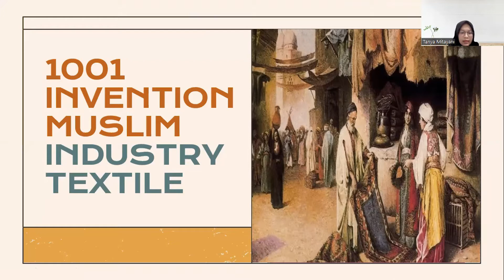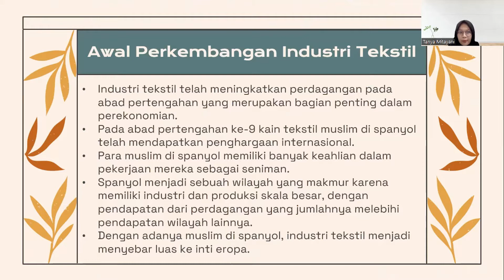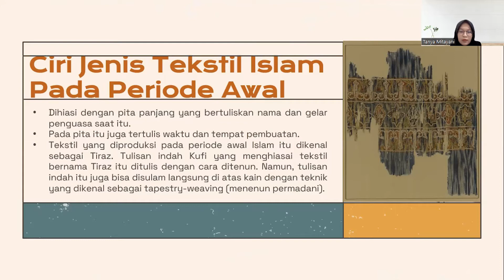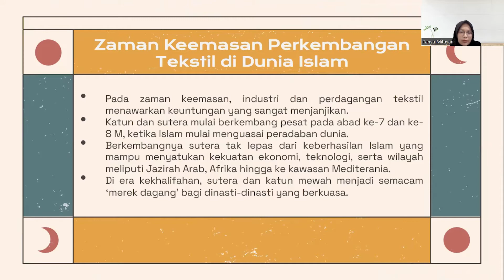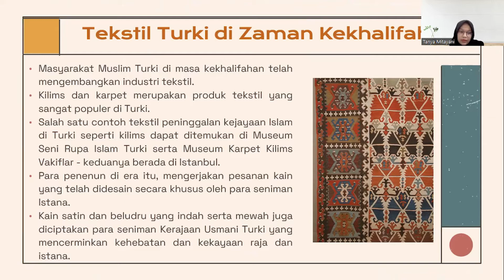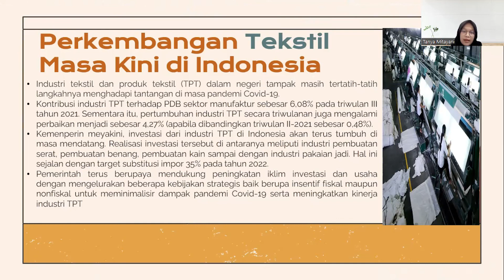Industry Textile - 1001 Invention Muslim